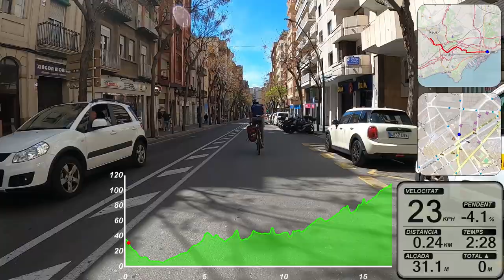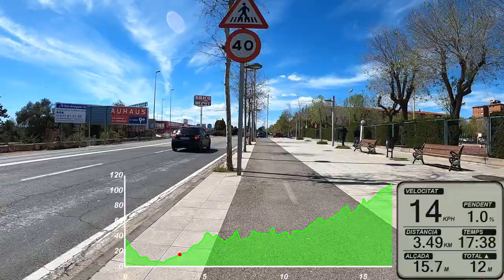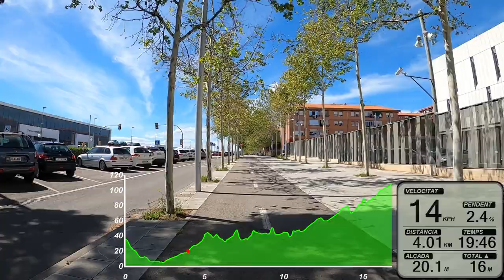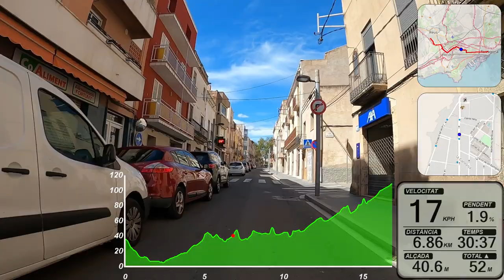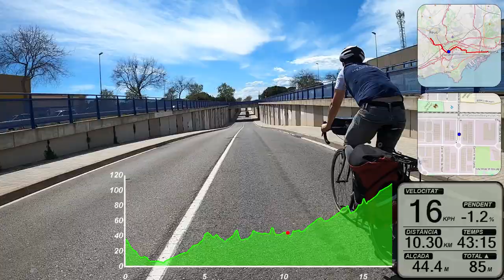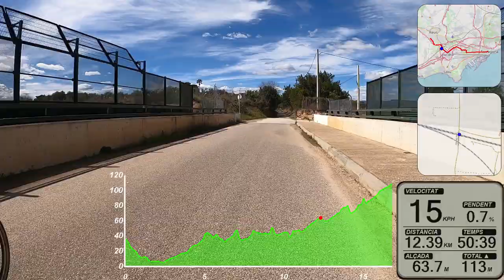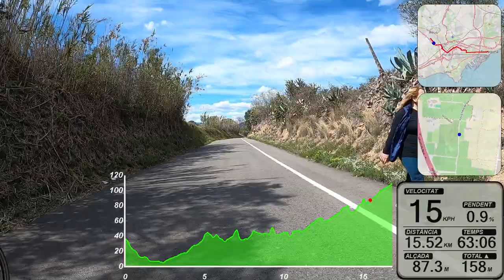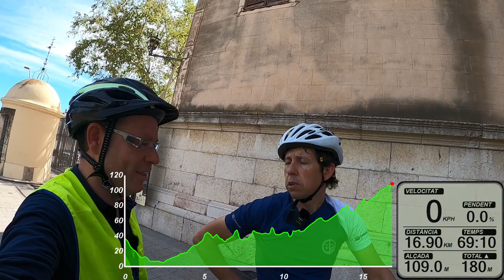Tarragona – Vila-seca – Reus | Ruta interurbana en bicicleta | Marcel Borràs | Bici | eBike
Ruta de la Rambla Nova de Tarragona fins l’ermita de Misericòrdia de Reus amb Marcel Borràs. Marcel fa habitualment aquest recorregut per qüestions de feina i ens explica per on creu que, en les condicions actuals, és més còmode passar.
La ruta surt dels Despullats cap a l’avinguda de Ramón y Cajal, baixa fins el Parc Central, creua el Francolí, continua per Carretera Vella de València, Torreforta, Bonavista, pel carril bici paral·lel a l’N-34, La Canonja, Vila-seca, La Plana, creua la C-14, va pel lateral de la T-11, camí de Pedra Estela, camí dels Morts i arriba al Santuari de la MD de Misericòrdia.

Marcel Borràs és un ciclista aficionat i autor del bloc «Ports en Bicicleta» on ressenya els Colls i Ascensos que es poden realitzar en bicicleta de carretera arreu dels Països Catalans i zones limítrofes.

Dades:

Longitud: 16,90 km
Temps Total: 69 minuts
Temps en moviment 65 minuts
Velocitat mitja en moviment 16 km/h
Desnivell positiu acumulat: entre 150 i 180 metres (segons el filtratge i el programa utilitzat)
Alçada mínima 5 metres
Alçada màxima 109 metres
Distància d'ascensió: 12,62
Pendent mig ascensió: 1,5%

Les rutes d’aquesta sèrie es fan en el sentit ascendent per registrar la cara que requereix més esforç. Les rutes es fan amb bicicletes sense assistència elèctrica per copsar millor el temps de fer aquests desplaçaments per mobilitat obligada de forma habitual.
Les rutes es fan amb una una intensitat moderada per no arribar rebentat al lloc on ens estan esperant.
La ruta feta en el sentit contrari acostuma a ser un 20% més ràpida